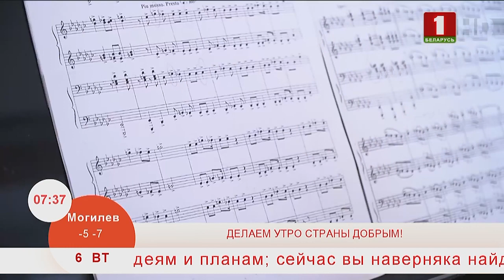Алексей Тимонин. Преподаватель фортепиано МГКИ